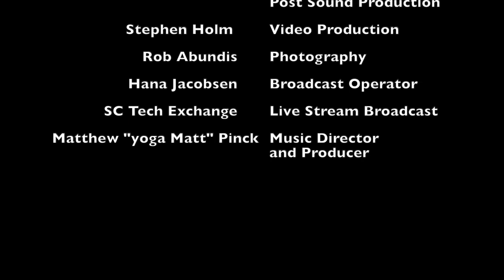BNM's Common Cents covers “My Girl“ @ Abbott Square 5/2/2021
Be Natural Music Presents… Common Cents!
Performing "My Girl" by The Temptations in Abbott Square
(in conjunction with Museum of Art & History) in Santa Cruz, CA